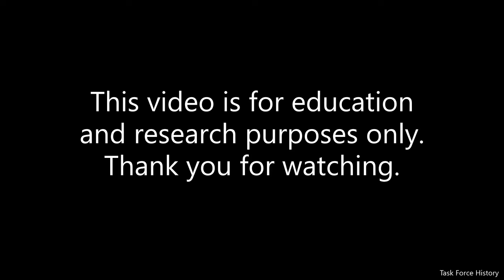4th Infantry Division in Germany 1952 - 1953 (Grafenwöhr)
Task Force History presents "4th Infantry Division in Germany 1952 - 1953". These unpublished historical photographs were taken by two unknown soldiers of the 4th Infantry Division in Germany ca. 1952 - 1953, many of them at Grafenwöhr. Some of the people and themes in this video include Tower Barracks Grafenwöhr, Heidelberg Castle, FTX Boatride, field training, recreation and soldiers Lee Widhalm, Melvin Yu, Haffen, Gibbs as well as ladies Joan Brady and Loretta Clifford.

This video is for education and research purposes only. Please refrain from using offensive, discriminatory or obscene language when leaving comments.